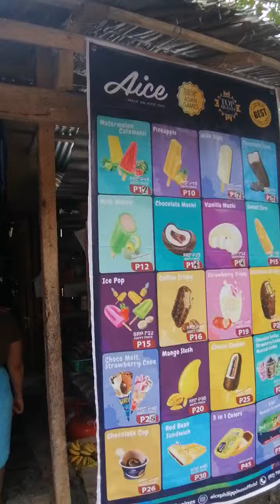Fiesta Culit#2022 celebration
Fiesta family and friends gathering#2022